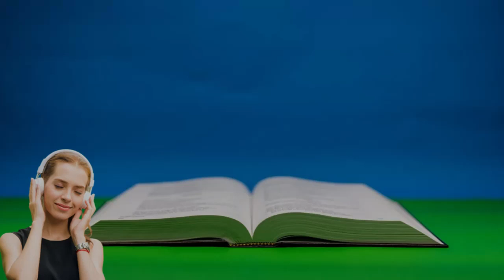SALMOS CAPITULO 25 - Oração por auxílio divino { Bíblia Sagrada em Áudio online }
LIVRO DE SALMOS CAPITULO 25 - Oração por auxílio divino
1 A TI, Senhor, levanto a minha alma.
2 Deus meu, em ti confio, não me deixes confundido, nem que os meus inimigos triunfem sobre mim.

3 Na verdade, não serão confundidos os que esperam em ti; confundidos serão os que transgridem sem causa.

4 Faze-me saber os teus caminhos, Senhor; ensina-me as tuas veredas.

5 Guia-me na tua verdade, e ensina-me, pois tu és o Deus da minha salvação; por ti estou esperando todo o dia.

6 Lembra-te, Senhor, das tuas misericórdias e das tuas benignidades, porque são desde a eternidade.

7 Não te lembres dos pecados da minha mocidade, nem das minhas transgressões; mas segundo a tua misericórdia, lembra-te de mim, por tua bondade, Senhor.

8 Bom e reto é o Senhor; por isso ensinará o caminho aos pecadores.

9 Guiará os mansos em justiça e aos mansos ensinará o seu caminho.

10 Todas as veredas do Senhor são misericórdia e verdade para aqueles que guardam a sua aliança e os seus testemunhos.

11 Por amor do teu nome, Senhor, perdoa a minha iniqüidade, pois é grande.

12 Qual é o homem que teme ao Senhor? Ele o ensinará no caminho que deve escolher.

13 A sua alma pousará no bem, e a sua semente herdará a terra.

14 O segredo do Senhor é com aqueles que o temem; e ele lhes mostrará a sua aliança.

15 Os meus olhos estão continuamente no Senhor, pois ele tirará os meus pés da rede.

16 Olha para mim, e tem piedade de mim, porque estou solitário e aflito.

17 As ânsias do meu coração se têm multiplicado; tira-me dos meus apertos.

18 Olha para a minha aflição e para a minha dor, e perdoa todos os meus pecados.

19 Olha para os meus inimigos, pois se vão multiplicando e me odeiam com ódio cruel.

20 Guarda a minha alma, e livra-me; não me deixes confundido, porquanto confio em ti.

21 Guardem-me a sinceridade e a retidão, porquanto espero em ti.

22 Redime, ó Deus, a Israel de todas as suas angústias.

bíblia completa
bíblia narrada